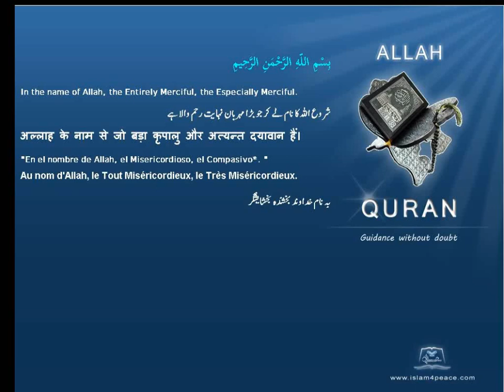Quran Dutch Translation 113 الفلق Al Falaq The DawnMeccan Islam4Peace com